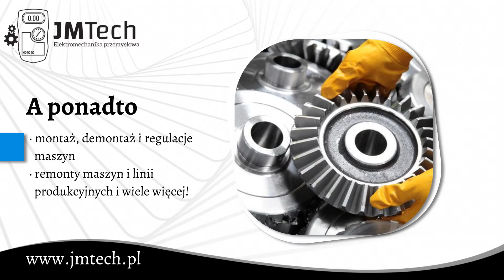Serwis elektronarzędzi Suwałki JMTech Jacek Barszczewski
NaprawaMaszyn oraz elektronarzędzi to główny przedmiot działalności firmy JMTech z Suwałk, w województwie podlaskim. Nasza oferta obejmuje montaż, modernizację oraz serwis maszyn przemysłowych. Podejmiemy się remontowania linii produkcyjnych.

Ponadto do zakresu świadczonych przez nas usług należy zaopatrywanie maszyn w potrzebne części. Zajmujemy się także naprawą i remontami maszyn do produkcji żywności i urządzeń wykorzystywanych w przemyśle cukierniczym, piekarniczym, mleczarskim, czy masarskim.

Uzupełnienie stanowią usługi z zakresu pneumatyki i prac technicznych.